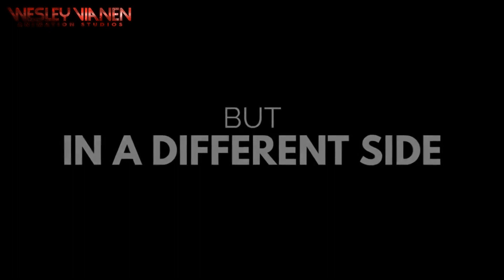Wesley Vianen Error 2 - Teaser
It's back, again, but in a different side. 10.1.19.

Save GoAnimate and the Legacy Video Maker with these comments

See you on the bright side!